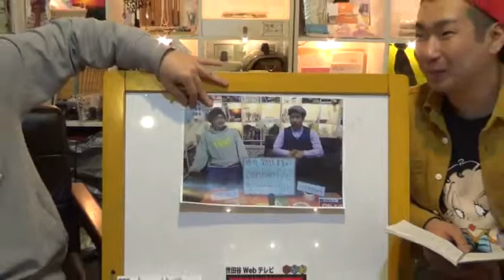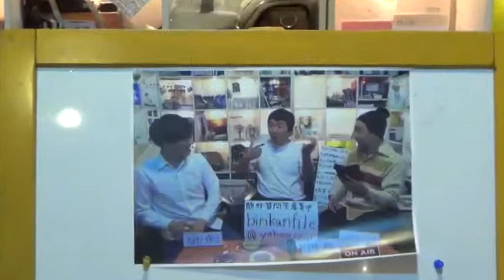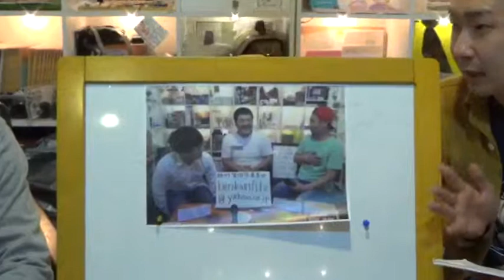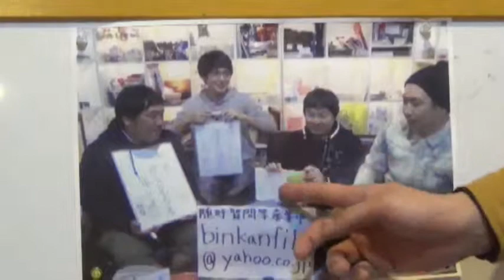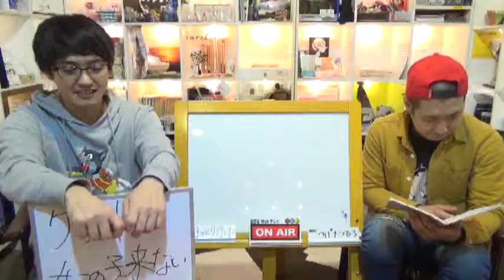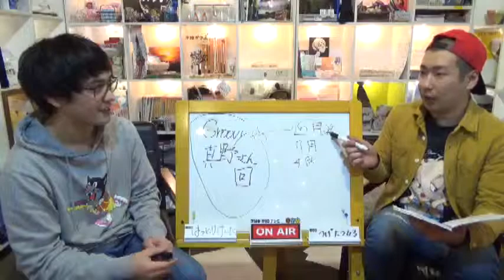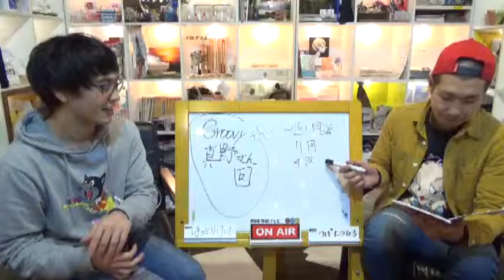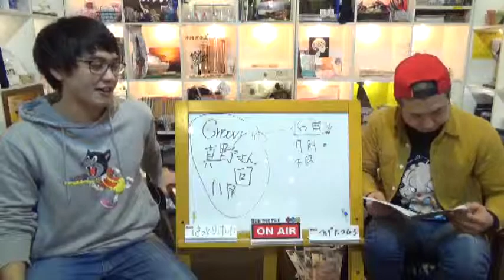世田谷Webテレビ（第587回：2017年12月21日）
・番組：「ざっくばらんTV」第34回
・司会：敏感ーファイル
・ゲスト：